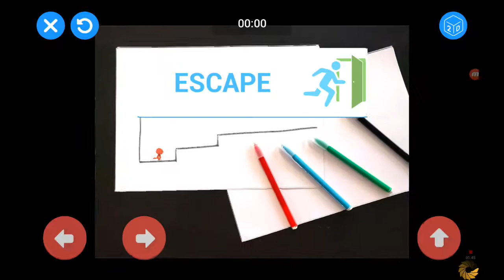Let's play Draw your game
Today I am playing Draw your game